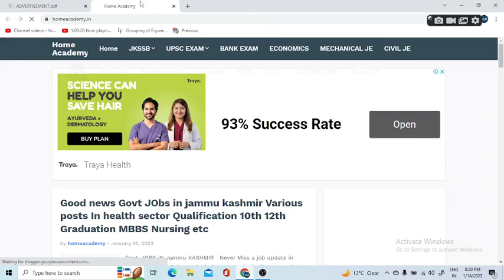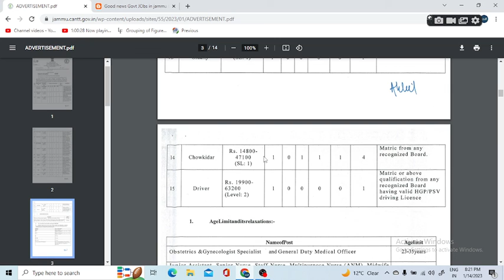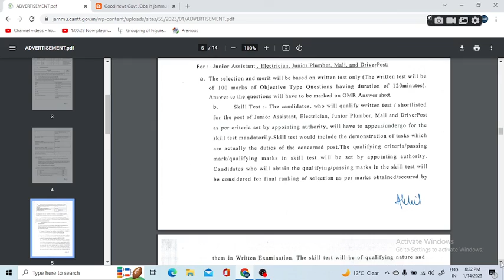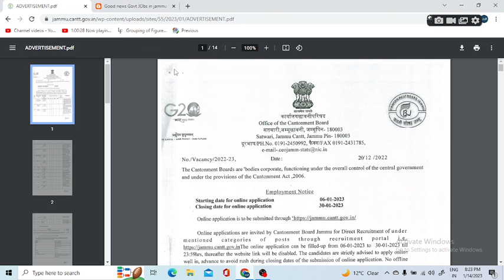Good news Various govt jobs in jammu kashmir